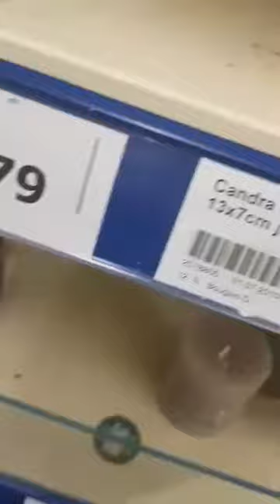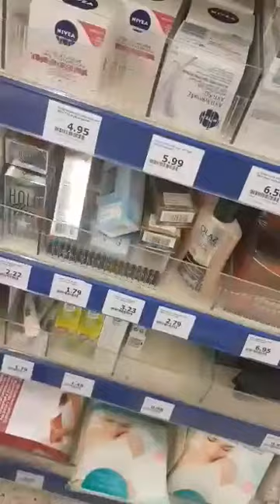دورة خفيفة معي في action